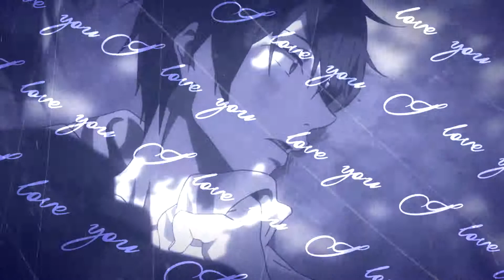#3 [MEP part] By your side - Free! - Part 11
Yes I know an other MEP part again :p But I promise I work on a new video for the channel where I test a new style so it take some time ;)

As usual I hope you enjoy this litle sh*t ^^'

Informations :
MEP : Open (if you want to join ;)  for Norizochi
Editor : Stray Mylse
Anime : Free!
Song : By your side - Tenth Avenue North
I edit with Sony Vega